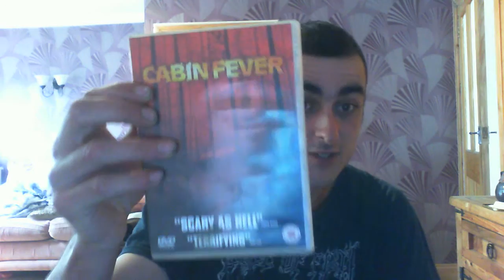Cabin Fever 2016 Movie Review